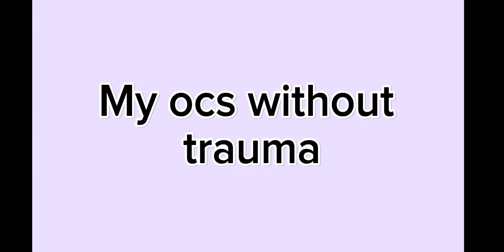TW! My OCS without trauma. trend